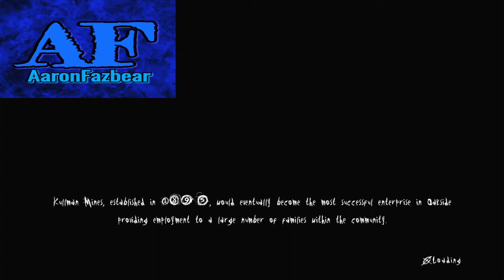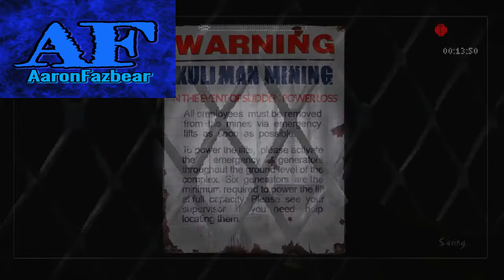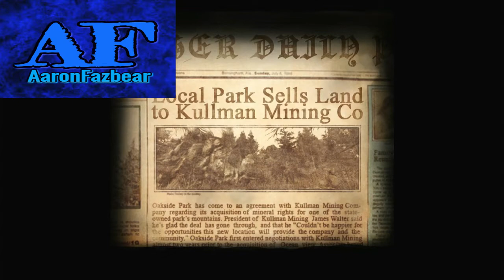COLLECT THE 8 PAGES!! | Slender The Arrival PART 2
I"m sorry for you guys to not bear me because I forgot to turn on my mic. But hope you guys enjoy me playing this game at least!!